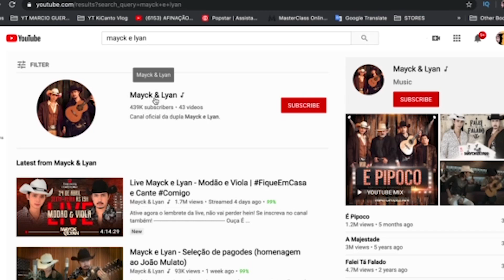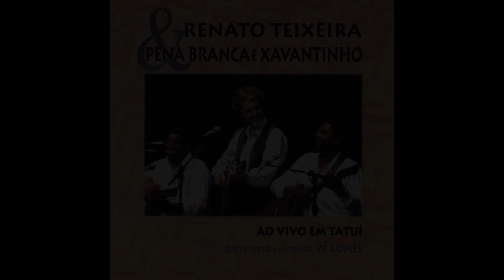MAYCK e LYAN LIVE QUE VAI TE EMOCIONAR by Marcio Guerra